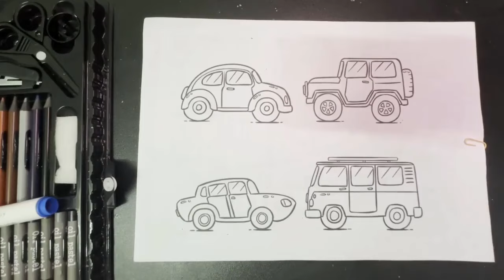Tô màu cho hình ảnh ô tô